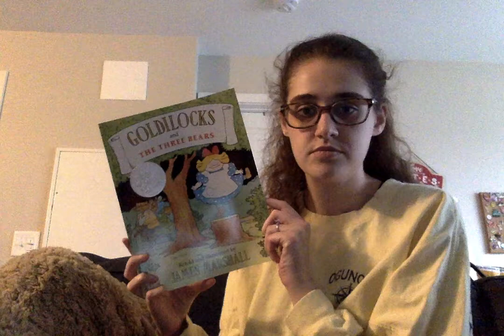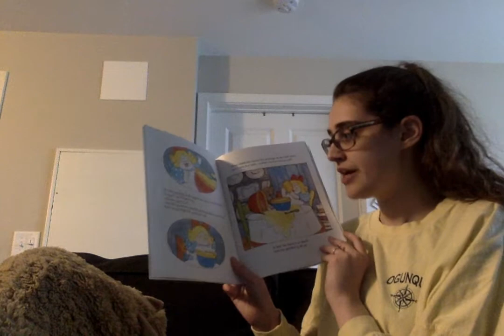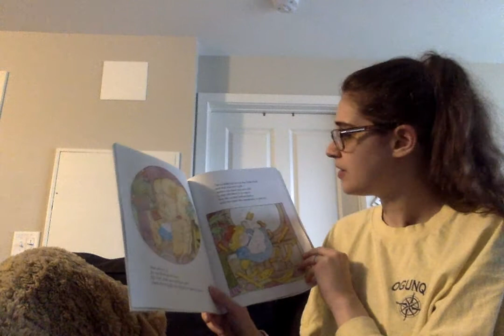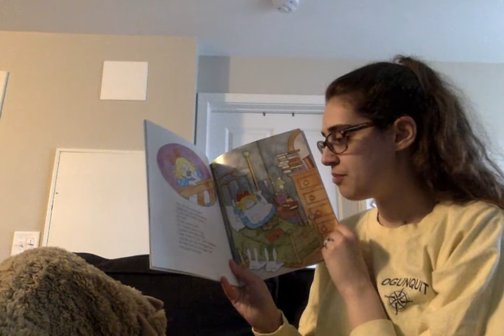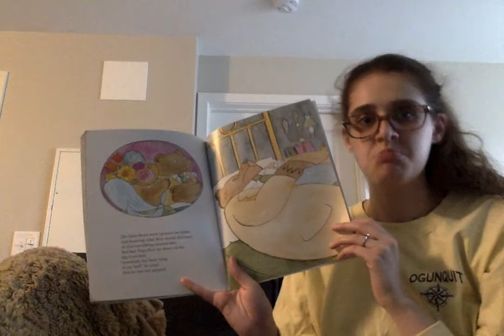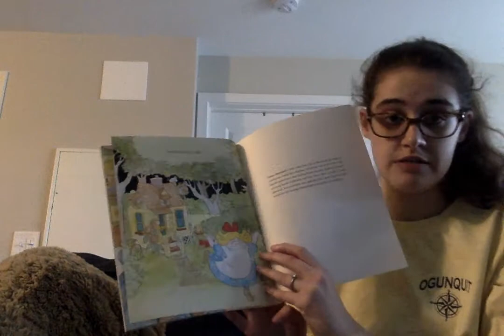Ms. Caryssa Reads "Goldilocks and the Three Bears" by James Marshall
Hi Owls!
In this video, Ms. Caryssa reads "Goldilocks and the Three Bears" by James Marshall! This Caldecott Honored book is a wonderful and silly retelling of the classic fairy tale!
-Ms. Caryssa, Ms. Tatiana, & Ms. Haley